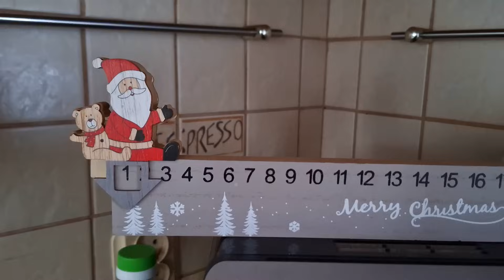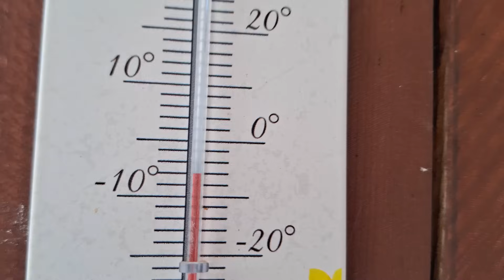VLOGMAS 2🎄 ŻEGNAMY JESIEŃ 🍂 ŚWIĄTECZNE KUBKI ☕ NALEWKA KAWOWA 🍷 ZROBILI MI NIESPODZIANKĘ 🥰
Ja użyłam:
1 puszka mleka skondensowanego
6 łyżeczek kawy rozpuszczalnej
2 opak cukru wanilinowego
100 ml wódki
SMACZNEGO